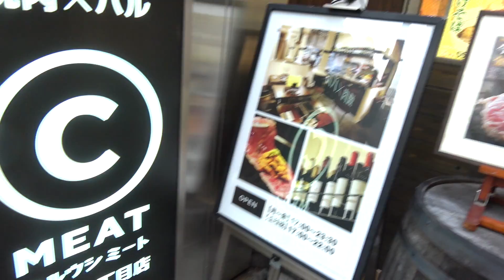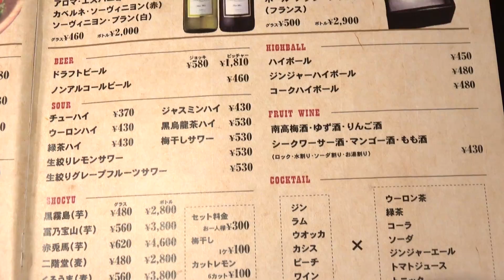1人焼肉に挑む！【黒毛和牛】【マルウシミート】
・焼肉×バル マルウシミート 銀座2丁目店
東京都中央区銀座2-11-8 第22中央ビルB1F
【月～金】17:00～23:30
【土、日、祝】17:00～22:00
52席